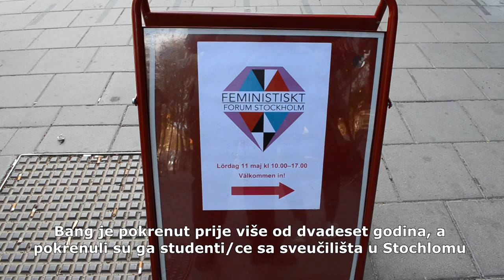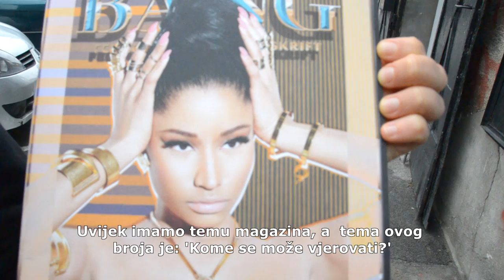Švedski feministički časopis BANG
Glavna urednica Johanna Palmström predstavlja feministički časopis BANG